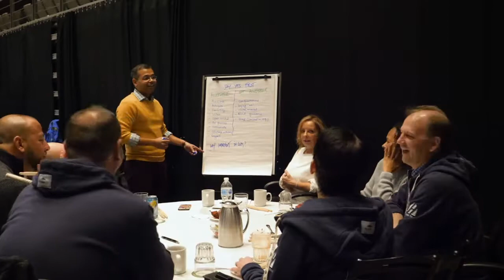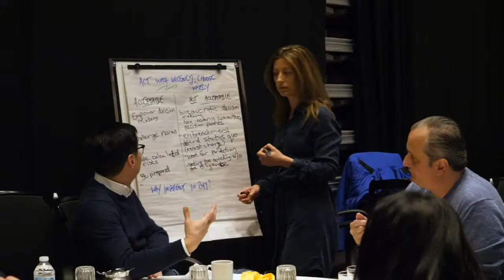Home Trust - Yousry Bissada Testimonial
Here is the President and CEO of Home Trust, Yousry Bissada discussing his company's experience with Doug and Tim.